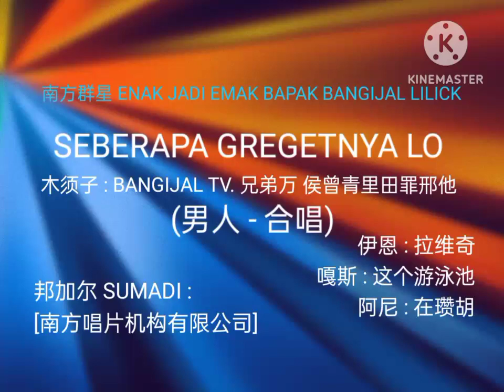SEBERAPA GREGETNYA LO - 南方群星 ENAK JADI EMAK BAPAK BANGIJAL LILICK [男人 - 大合唱]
HD f fbf. iebd. x locker TV RTV X dream

bsbah sbsbbs SBS

Monster knockout
strongman Champion league
Caca Maria
ELF CHAMPIONSIP

mikel famely
dettolion Pertempuran dahsyat mega kumandan
ce spot
ninja dragon wariors
funny moments

UPIN IPIN jeng jeng jreng
Safar
cermin hati
USTADZ ON THE ROAD
DOYOK OTYOK ALI
unik enak
titipo
baju fashion
bilu mela
pureti
hbm news Balikpapan
BATMINTON CHAMPIONS LAEGUE
bocah gapa (k) ya
tengdagan si Madun
Upin Ipin
Upin Ipin Ultraman ribut
Tiger world
mandiri expres        Novland Ealge Falg
T.O.T.S.                     Dorce so akrab
gajah Mada.            BWF surdiman cup
Wali songo.             Qindaow 2011Rtv LIVE
lenasa Indonesia
TIGER Haur
Rimba
canda Empire
Adit sopo Jarwo
Omar & Hana
bola kampung X
POKEMON JOURNEYS
BONDI VET
Boboiboy the movie
dinasti tambun
Riko and series
Boboiboy
Luna main mata : Luna Maya
Quaretz

news

Lensa Indonesia pagi siang sore malam
buck brik time
CSI
lensa Indonesia
10-2 lihat lapor lacak
micndlel Candra luar biasa

sahur bareng Gus Miftah
cetar (CERIA RASA ARTIS)
PAPA PIPI
thomas and friends all engines go
INDONESIA IDOL
SERBA UNIK
Sprotszone
SMRUF
upin ipin deepavali
BATMINTON CHAMPIONSHIP 2022
Jejak rasa
Keluarga sonfai
little big show
qori qoriah cilik indonesia
BATMINTON CHAMPIONS LEAGUE BASKET CAMS OPENING
POWER RANGERS SAMURAI
hbm news
LUNITE : Luna Maya
time traveller luke
TIM WILD OF NITLUVEKER
DI UJUNG RINDU
Dino trainers
MONSTER Buster club
DETTOLION

kids zone

Upin Ipin the helping heroes
Barney and friends
TIMMY time

chef Indonesia
layar lebar i n d o n e s i a
Boboiboy galaxy
kampung lebay
Fear Factor
Upin Ipin keris sienmang tungal
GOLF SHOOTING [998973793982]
SUPER 10
TOPLEST
All new jackie chan adventures
Misteri gunung berapi
HEALTHY FOR YOU
ABB FORMULA E
MITOS NUSANTARA
F1 FORMULA 1
DUDA & DADA SEASON 3
JACKIE CHAN ADVENTURES SEASON 2
ULTRAMAN TRIGGER : MEGA HERO
F2 FORMULA 2
MANDIRI SUPERMARKET
FIBA
HI GUYS
SAMUFLY
MUSIC OF STUDIO
PJ MASKS
RISKA & SI GEMBUL
SUPER WINGS WORLD CODIONS : SINEMA KELUARGA
dadudido sprots
Dadudido
RECORD FESTIVAL (Festival 2022)
Ramadan Movie Festival (Festival 2022)